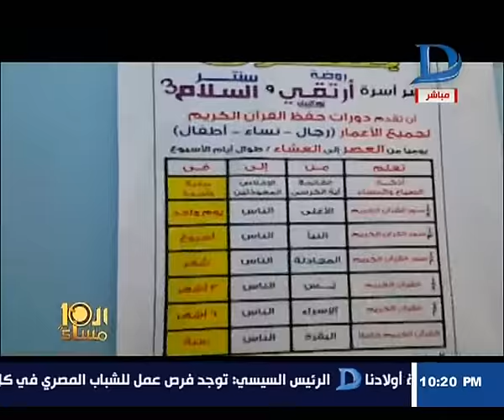العاشرة مساءاهالى يكشفون حضانة تابعة للاخوان المسلمين